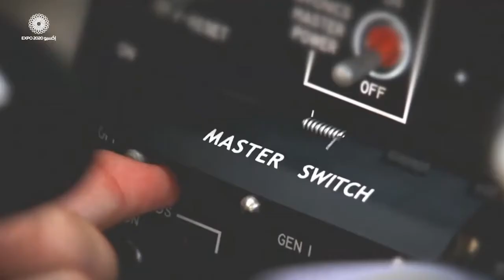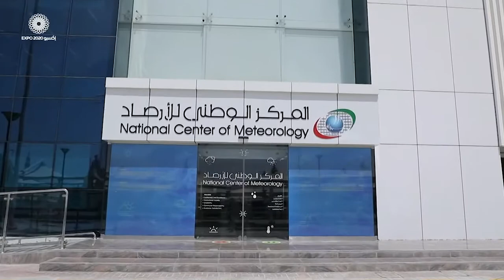Interview with UAEREP’s Director Alya Al Mazroui by EXPO2020 LiveTV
Interview with UAEREP’s Director Alya Al Mazroui by EXPOLiveTV, where she explained the significance of cloud seeding research and discussed the participation of NCM at WETEX2021 which is taking place during